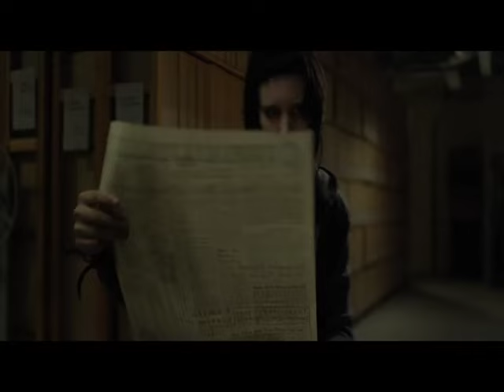The Girl with the Dragon Tattoo - Official Trailer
The Girl with the Dragon Tattoo is the first film in Columbia Pictures' three-picture adaptation of Stieg Larsson's literary blockbuster The Millennium Trilogy.  Directed by David Fincher and starring Daniel Craig and Rooney Mara, the film is based on the first novel in the trilogy, which altogether have sold 50 million copies in 46 countries and become a worldwide phenomenon.  The screenplay is by Steven Zaillian.